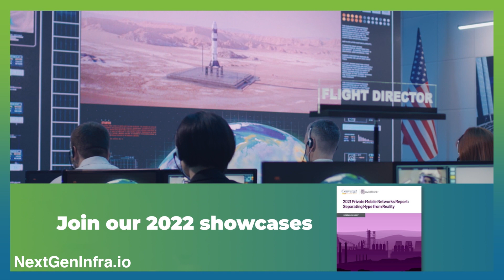Predictions 2022: Co-Packaged Prototypes as Photonic Integration Accelerates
Vikas Gupta, Director of Product Management and Marketing at GlobalFoundries, shares predictions for 2022.